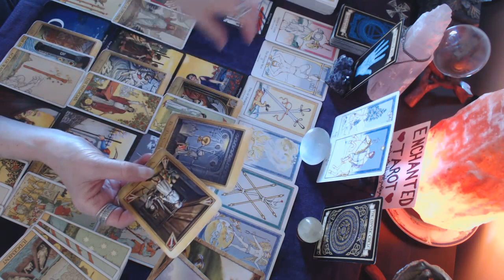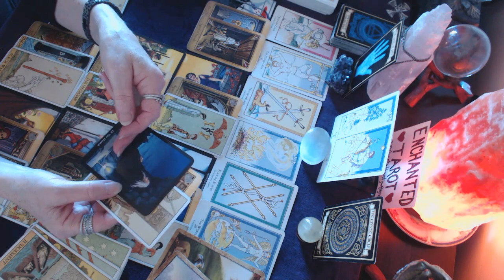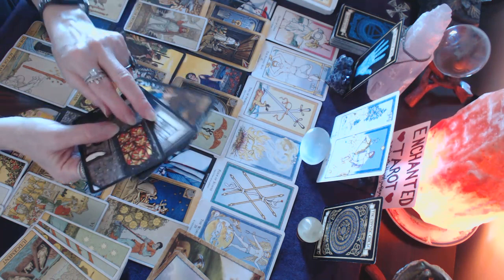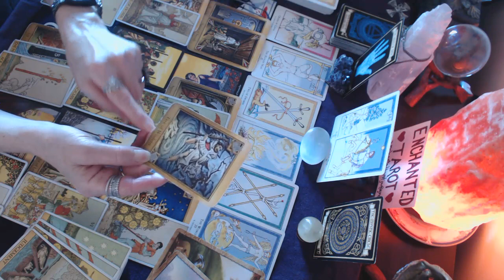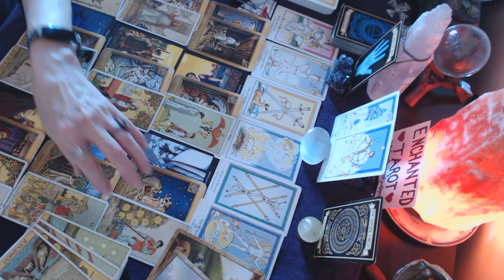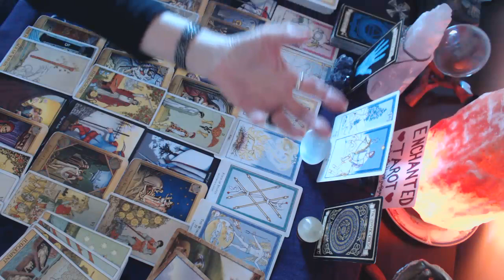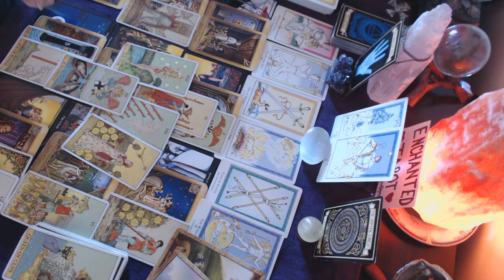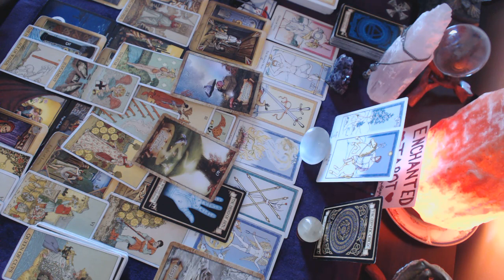Aries February Love 2020 Welcome news is on the horizon!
I put out new videos weekly. Readings are uploaded in the order of most liked video.

Donations are welcome. Thank you to all who have donated.                     Many Blessings!